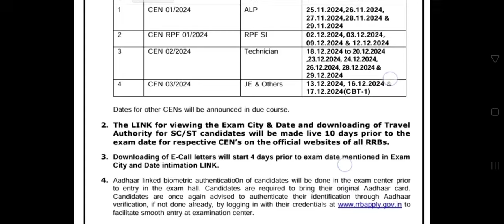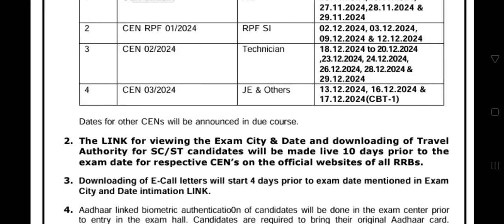RRB ALP 2024 Exam Date/ Exam city Official Link activate///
🔥ALP Exam Centre | RRB ALP Admit card Link | RRB ALP Exam City Link | ALP Exam Centre
RRB ALP 2024 | RRB ALP EXAM STRATEGY PLAN 2024 | ALP EXAM DATE | BEST STRATEGY FOR ALP BY BSA SIR | BSA TRICKY CLASSES

RRB ALP EXAM PAPER | LOCO PILOT 25 NOVEMBER QUESTION PAPER | ALP PREVIOUS PAPER

RRB ALP 25 NOVEMBER 2024 KA PAPER | rrb alp previous year question paper | rrb alp paper 2024 | bsa
RRB ALP PREVIOUS PAPER | 25 NOV 2024 | RRB ALP OLD PAPER | RRB ALP

Railway ALP New Notice Out
 RRB ALP New Vacancy 2024 Notification OUT
RRB ALP Syllabus Age Limit Salary Qualification
 Full Details by BSA Sir

rrb alp preparation
rrb alp preparation strategy
rrb alp previous year cutoff
rrb alp previous year question paper maths